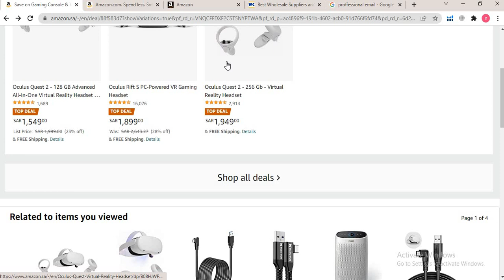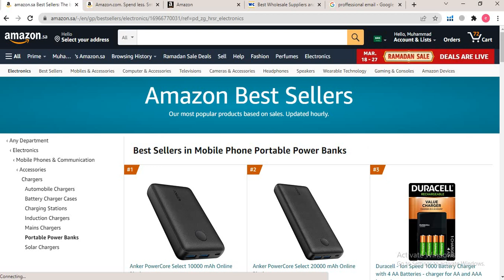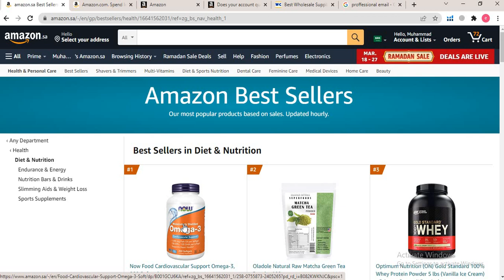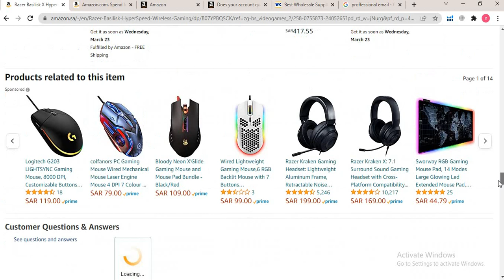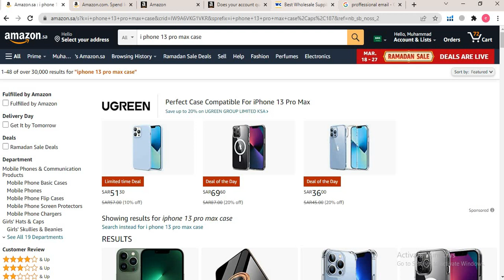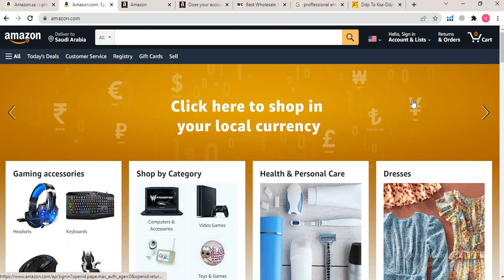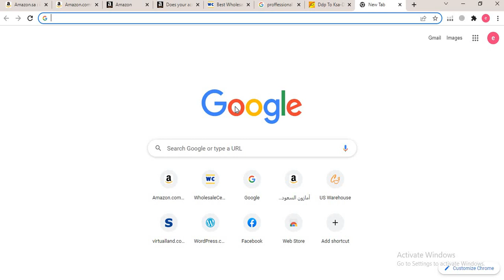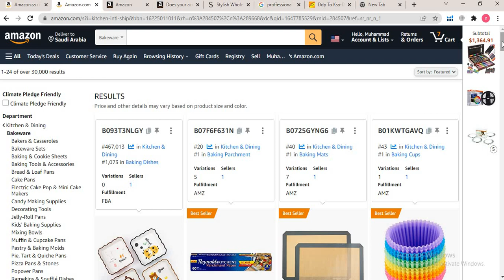Wholesale FBA Lecture 2 || Amazon FBA in USA & Saudi Arabia | Amazon Product Hunting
Hello
in this video I will tell you How to do  Amazon Wholesale FBA in KSA & USA || FBA Wholesale Series Lecture 2 | Earn Money from Amazon 2022., Benefits and much more. Stay Tune